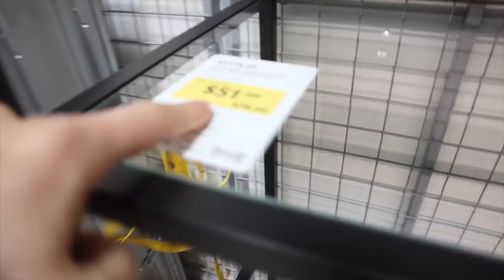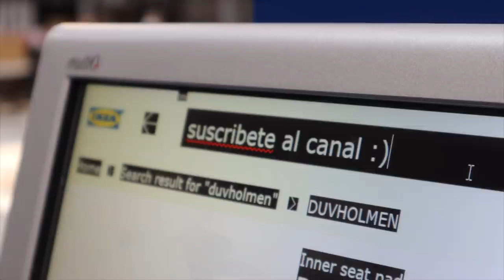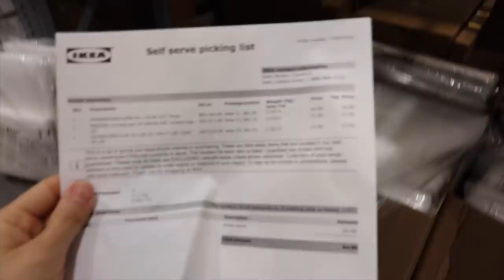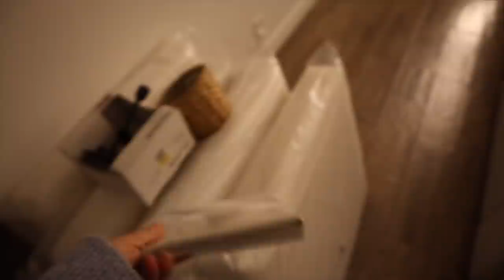1 día entero en Ikea *haul terraza* Raque Late Vlogs 2021